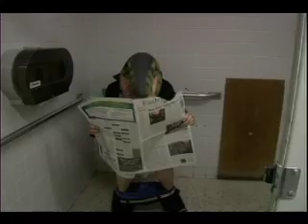The Way You Play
Music Video for Downriver Michigan band 4StepsFromNothing. Shot, Directed, Edited by Josh Mozug.